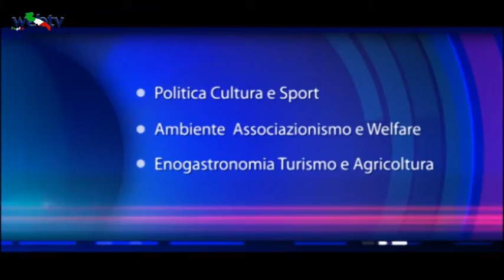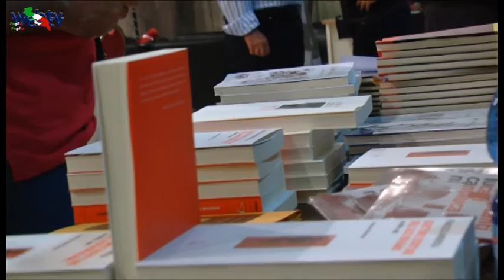TG webtvpuglia del 29 Giugno 2013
il sommario del tg webtvpuglia del 29/12/2013

Convegno sulla sicurezza stradale conversano 25 Giugno 2013 (interviste a Enzo Magistà  dir. TGnorba 24, al Col. Stefano Donati comandante dei Vigili di Bari, e  al Comandante dei Vigili Urbani Conversano, Magg. Giovanni Di Capua.

Work shop organizzato dall'assessorato alle Politiche Agricole della Provincia di Bari (intervista all'assessore Francesco Caputo) 23 Giugno 2013

Battiti Divini asta di beneficenza a favore di Legambiente, la triglia di Porto Cesareo sarà protagonista della serata organizzata da assoenologi Puglia, Basilicata e Calabria in collaborazione con, Associazione donne del vino e Confindustria Lecce con il patrocinio dell'assessorato alle risorse Agroalimentari della Regione Puglia.

Notte Bianca della Poesia a Bari (il presidente Francesco Schittulli sull'illuminazione della Torre della Provincia) 23 Giugno 2013

Il Presidente della Regione Puglia Nichi Vendola e l'Assessora al Mediterraneo Silvia Godelli Presentano a Roma "La notte della Taranta"

Poesia in "Dialetto Barese" nella sala Giunta della Provincia di Bari  poesia e recitazione di Felice Giovine e Marisa Eugenio.